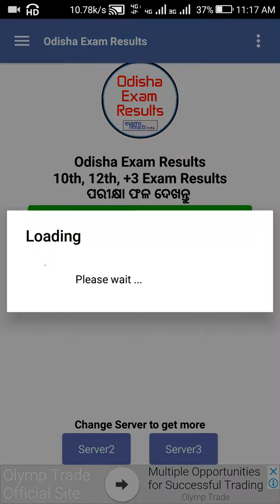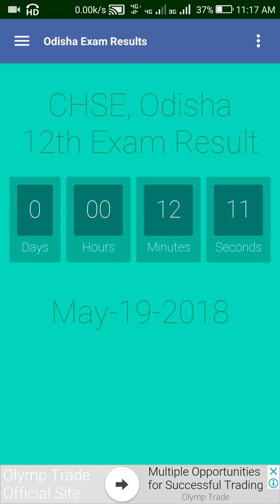+2 science result 2018